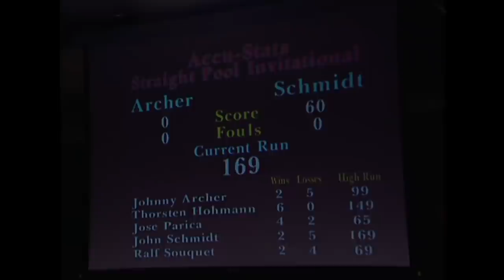EPIC 14.1: John SCHMIDT vs Johnny ARCHER - 2008 ACCU-STATS 14.1 INVITATIONAL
14.1 – John Schmidt, “Mr. 400” in 2008, was up against Johnny “The Scorpion” Archer at the 2008 Make-It-Happen Straight Pool Invitational.  Schmidt, 35, was the 2006 U.S. Open 9-Ball champion, but was best known for his high runs in straight pool, thus his “Mr. 400” moniker.  Archer, 39, a 1999 U.S. Open 9-Ball champion, was also a two time holder of the World 9-Ball title.  This event gave bonus money for high runs.  Maybe you’ll see one.  Maybe?
Bill Incardona and Danny DiLiberto shared the action.